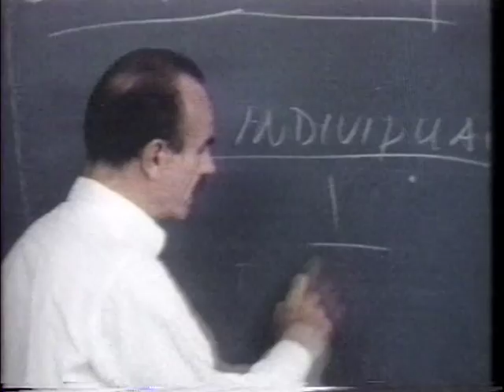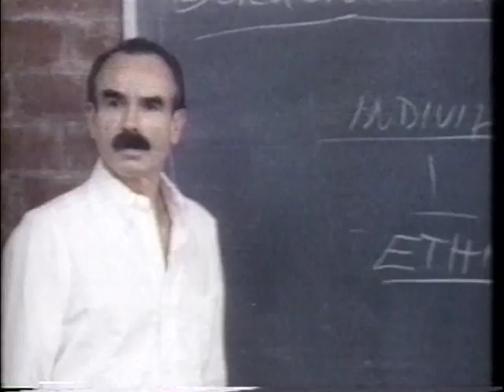Timoty Leary - Return Engagement - Part 3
Return Engagement is a 1983 documentary film directed by Alan Rudolph about the tour debate between Timothy Leary and G. Gordon Liddy.